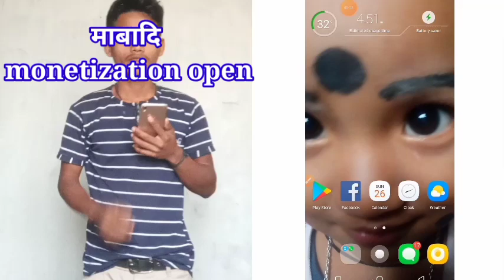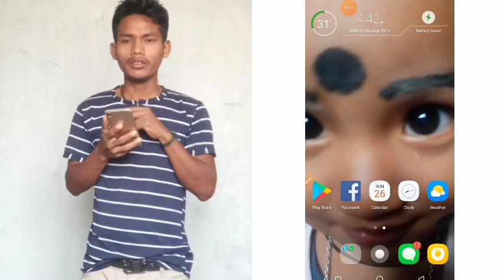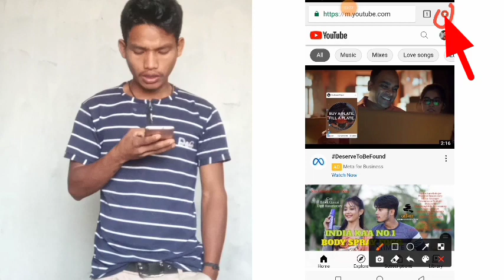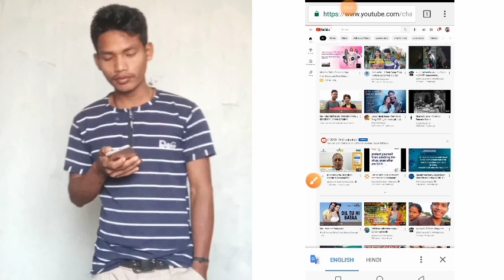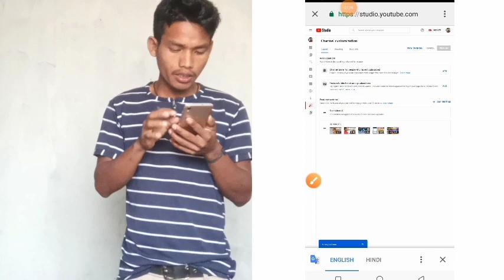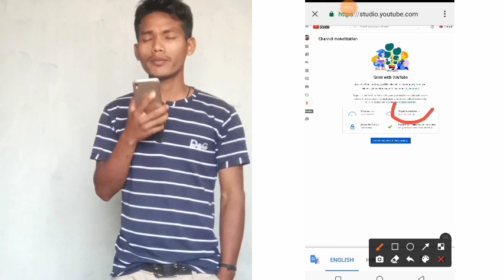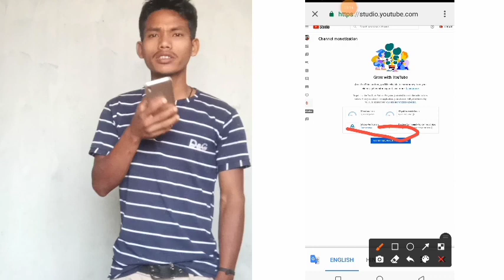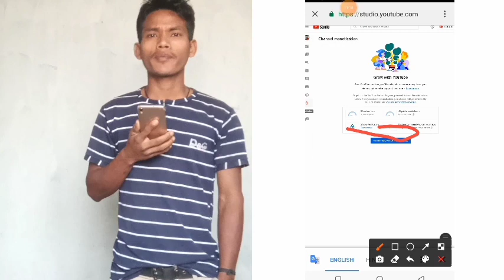How to open Monetization! Technology video ! education video ll technical video ! BODO SWLWNGTAI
BORO videography *)
Short production %)
Bodo studio
BORO information (x)
Pranjal narzary
Meher Wary (*)
Bodo Femily (x) Bodo Femily vlog x) How to open Monetization! Technology video ! education video ll technical video ! BODO SWLWNGTAI